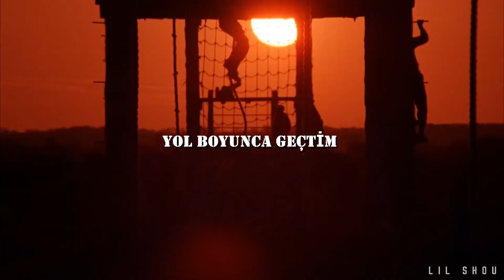The Mamas & The Papas - California Dreamin' [Türkçe Çeviri]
for Nikki

Hayalperestliğim en büyük dostum fakat aynı zamanda büyük düşmanım. Dostum olarak kalmasını istiyorsam dengeyle hareket etmeliyim.

LYRICS
[Chorus 1]
All the leaves are brown (All the leaves are brown)
And the sky is gray (And the sky is gray)
I've been for a walk (I've been for a walk)
On a winter's day (On a winter's day)
I'd be safe and warm (I'd be safe and warm)
If I was in L.A. (If I was in L.A.)
California dreamin' (California dreamin')
On such a winter's day

[Verse]
Stopped in to a church
I passed along the way
Well, I got down on my knees (Got down on my knees)
And I pretend to pray (I pretend to pray)
You know the preacher liked the cold (Preacher liked the cold)
He knows I'm gonna stay (Knows I'm gonna stay)
[Flute Solo]

[Chorus 2]
If I didn't tell her (If I didn't tell her)
I could leave today (I could leave today)
On such a winter's day (California dreamin')